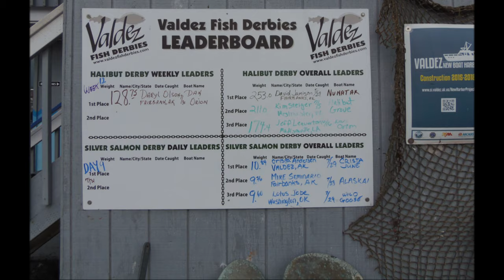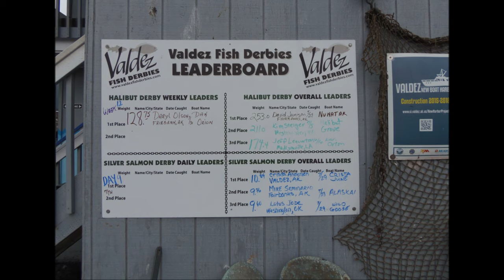Alaska Gold Rush Halibut fishing in Valdez, Alaska Edited version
Halibut fishing with Orion charters